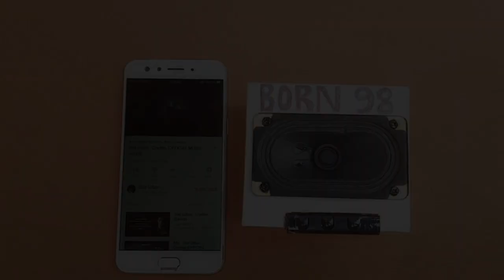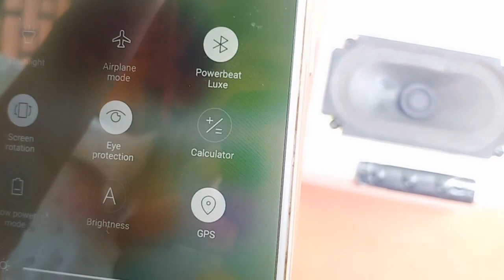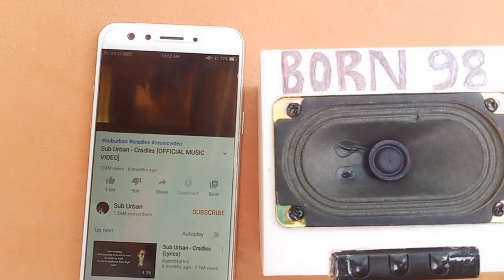HOW TO MAKE A BLUETOOTH SPEAKER FROM A USELESS BLUETOOTH HEADSET....പൊളി സാനം💥💥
IN THIS VIDEO WE ARE GOING TO MAKE A BLUETOOTH SPEAKER🔊 FROM A USELESS BLUETOOTH HEADSET🎧 WHICH IS NOT WORKING. LETS SEE HOW IT IS MADE.